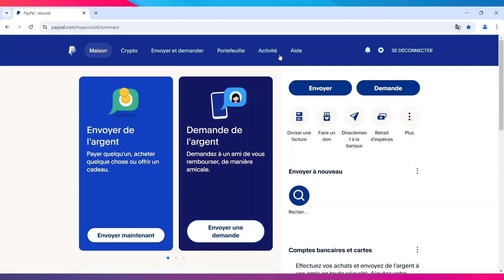Comment Changer De Pays Sur Paypal ( 2024 )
Dans cette video je te montre exactement Comment Changer De Pays Sur Paypal ( 2024 )